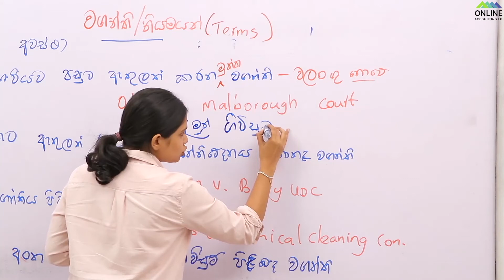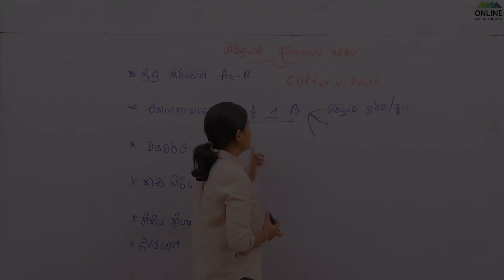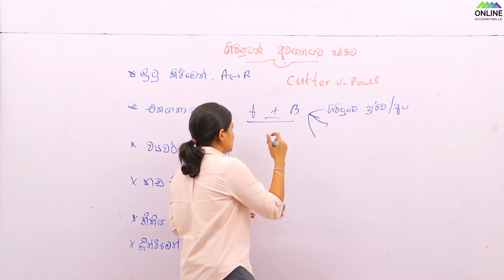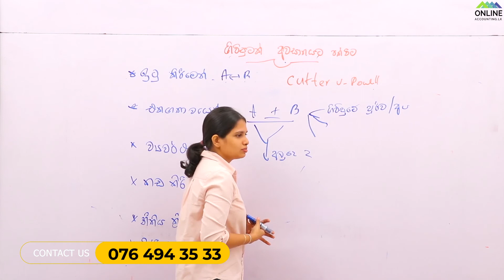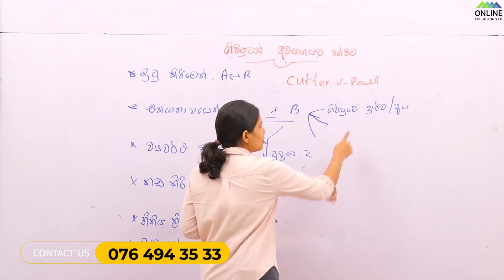CA සහ AAT ව්‍යාපාර නීතිය | Business Law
ශ්‍රී ලංකාවේ හොඳම නීති ගුරුවරියකගෙන් ව්‍යාපාර නීතිය ඉගෙන ගන්න

මෙවර AAT වලත් ශ්‍රී ලංකාවෙන්ම ප්‍රථමයින් බිහිකල, වරලත් ගණකාධිකරනයෙත් ශ්‍රී ලංකාවෙන්ම ප්‍රථමයින් බිහිකල, හොඳම සමත් ප්‍රතිශතය ඇති විශ්වාසනීයම පන්තිය

CA පළමු අදියර සැප්තැම්බර් විභාගය සඳහා Whatsapp Group 2 එකට එකතුවන්න

ඔබට උසස් පෙළ S සාමාර්ථ තුනක් ඇත්නම්, වරලත් ගණකාධිකාරණය ආරම්භ කිරීමට එය ප්‍රමාණවත්ය. අදම එකතුවන්න වරලත් ගණකාධිකරණය සඳහා ශ්‍රී ලංකාවේ හොඳම පන්තිය සමඟ.

CA පළමු අදියර සිංහල මාධ්‍යය සැප්තැම්බර් විභාගය සඳහා විෂයන් මිලදී ගන්න